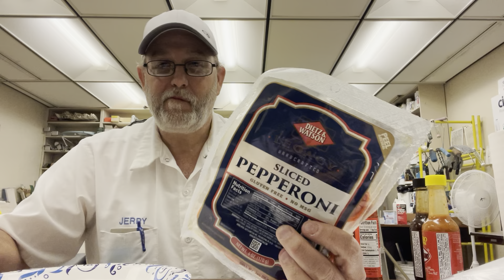Dietz & Watson Sliced Pepperoni # The Beer Review Guy